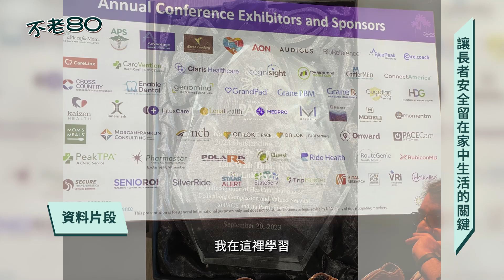涵蓋長者照護全方位一條龍服務 有效減輕家人負擔 詳解『長者全面護理計劃』| 為每位長者量身定制 醫療 專車接送 家居護理 送餐 籌劃活動 照顧長者身心靈健康 | 不老80 S12 EP 11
【《不老80》由 安樂居 特別呈獻】安樂居致力於服務灣區長者 首創長者全面護理計劃 更多詳情請致電 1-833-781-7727 或 瀏覽 了解更多。

這期節目，我們有安樂居醫療總監呂以斌醫生和大家詳細解釋到底何謂『長者全面護理計劃』。對於長者及其家人來說，晚年期間無論是要接送長者約時間看醫生，準備一日三餐，照顧他們的身體及精神健康等各個方面，如果家人要工作的話，那麼在時間和精力的分配上都會帶來頗大的壓力。這時候，長者全面護理計劃就顯得尤為重要，它不但能根據每位長者的需要量身設計，讓長者可以安全地留在家中生活，也能減輕家人負擔。